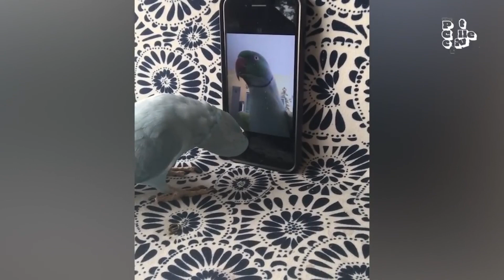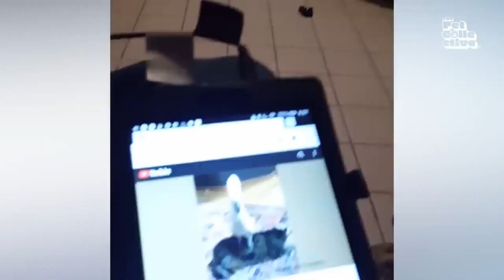the Funny Animals #52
Our channel will give you unforgettable emotions! Funny collections with animals will delight you several times a week! A great mood is provided! The video of the channel. Funny animals | Adorable cats and dogs